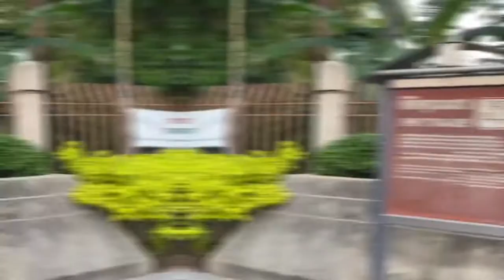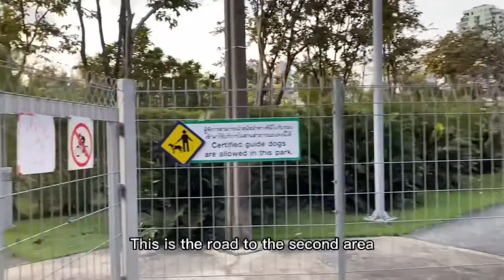Rui LI 6311145537 Vlog——Bangkok Benchakitti Forest Park